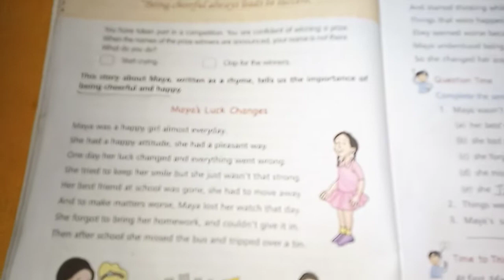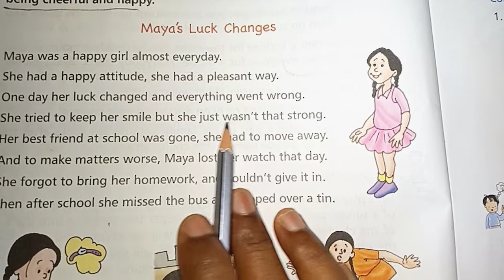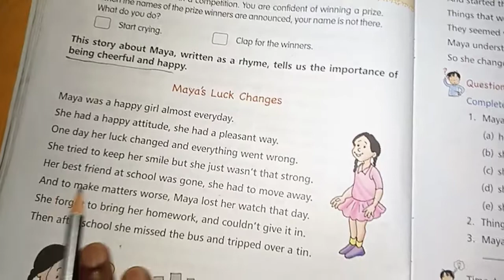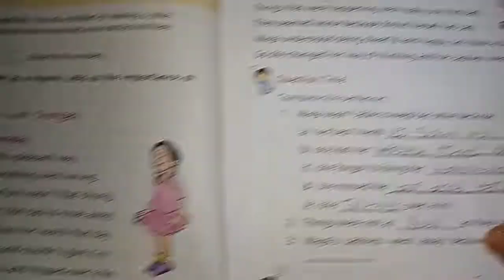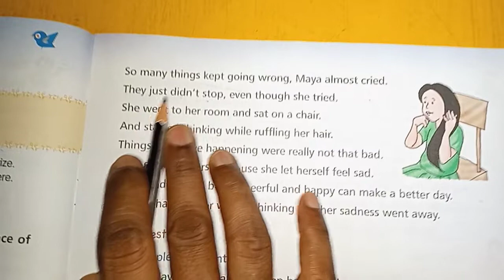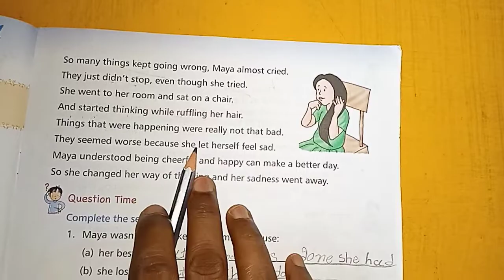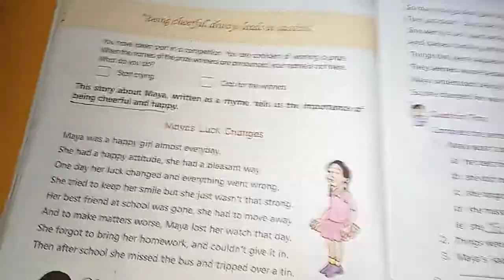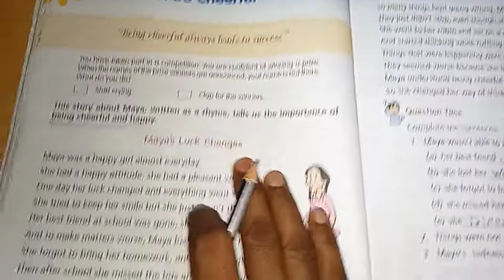Be cheerful | class-3 chapter-6 | From english to hindi with meaning word